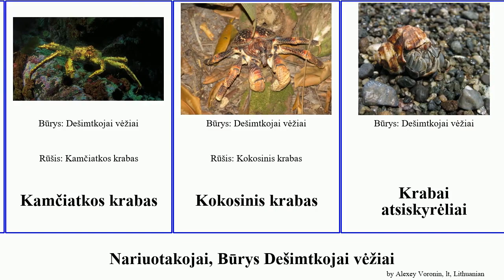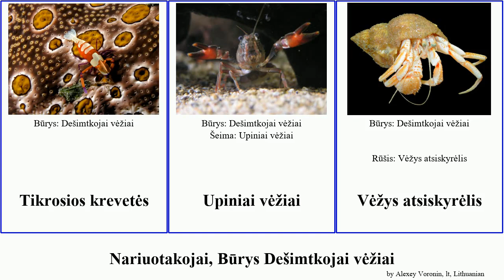Nariuotakojai, Būrys Dešimtkojai vėžiai krabas vėžys arthropoda omaras Upiniai Bežnypliai lt.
Nariuotakojai Būrys Dešimtkojai vėžiai.
arthropoda of Order Decapoda, language: lt.

Amerikinis omaras
Bežnypliai vėžiai
Dešimtkojai vėžiai
Dumblinis krabas
Europinis omaras
Gauruotažnyplis krabas
Grapsidae
Japoniškas vorinis krabas
Kamčiatkos krabas
Kokosinis krabas
Krabai atsiskyrėliai
Krabas
Lyreidus stenops
Meškiniai vėžiai
Omaras
Paprastoji šiaurinė krevetė
Plačiažnyplis vėžys
Rainuotasis vėžys
Siauražnyplis vėžys
Tikrosios krevetės
Upiniai vėžiai
Vėžys atsiskyrėlis
Žymėtasis vėžys